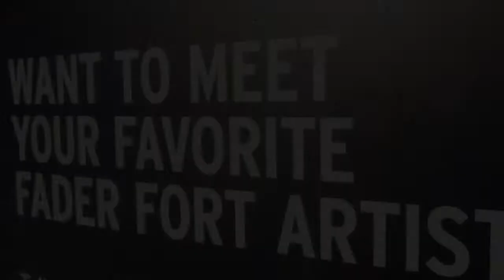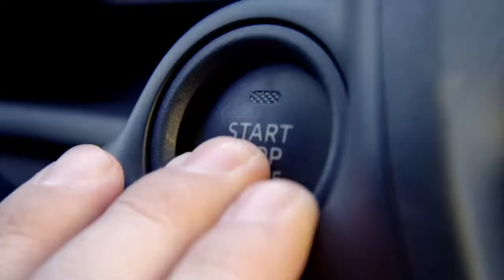JoJo — MazdaMusic Connections — The FADER FORT Austin 2014 Mazda USA